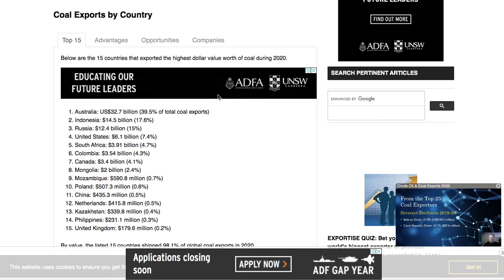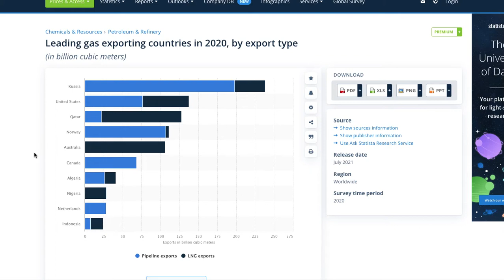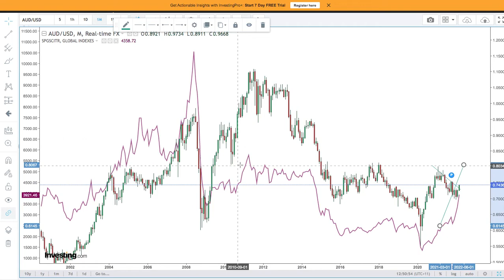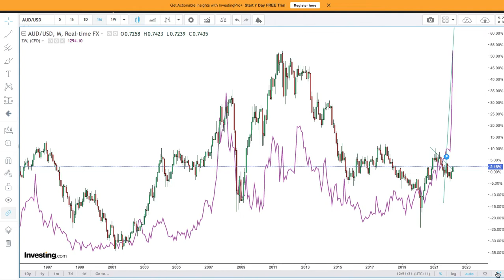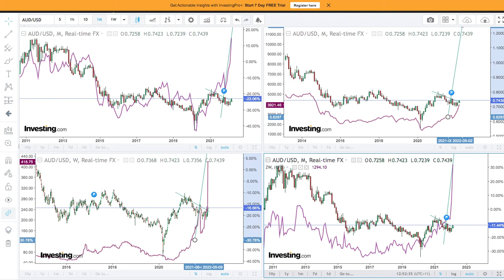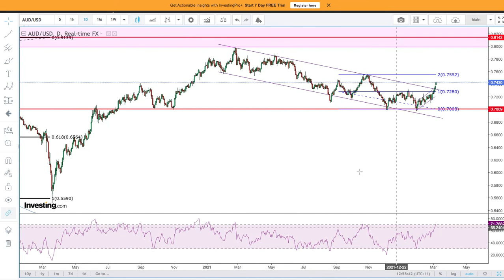Oil, Gas, Coal, Gold, Wheat & AUD Technical Analysis & Market Commentary 2022-03-07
S&P500 Technical Analysis and Market Commentary